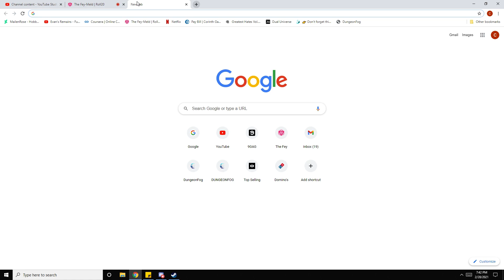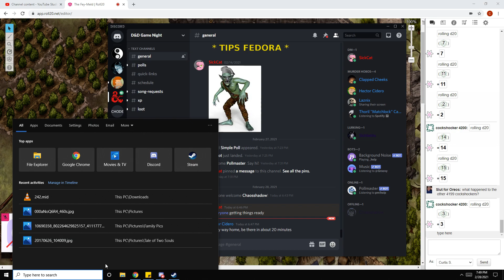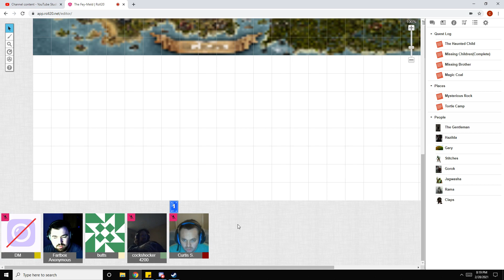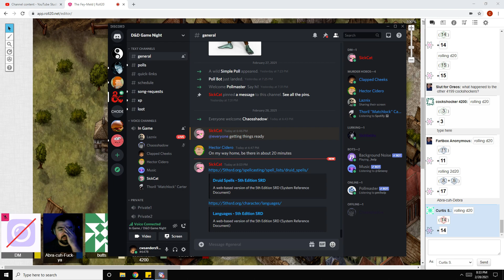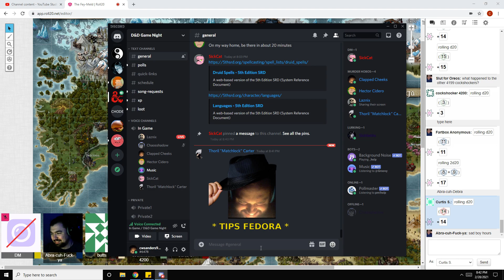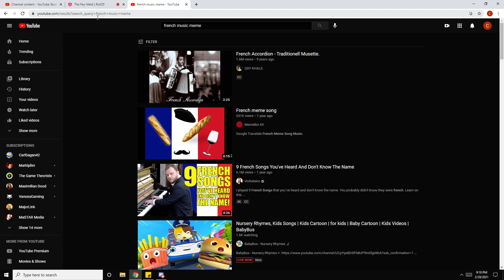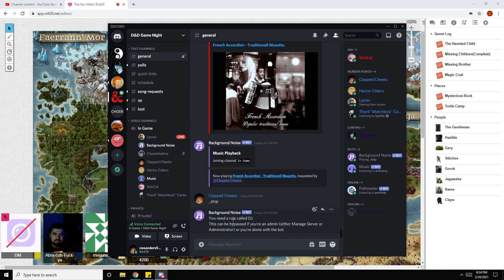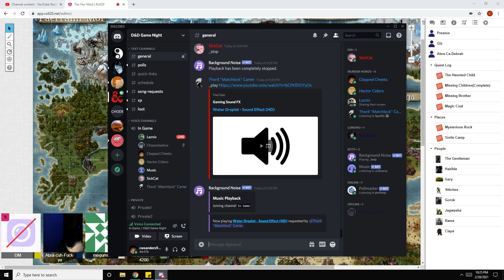Fey Meld Ep 7